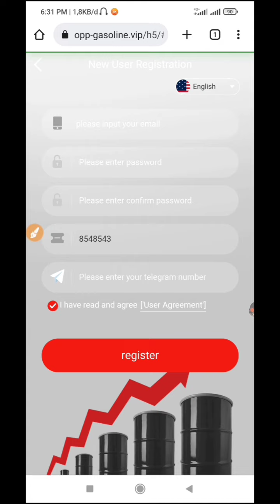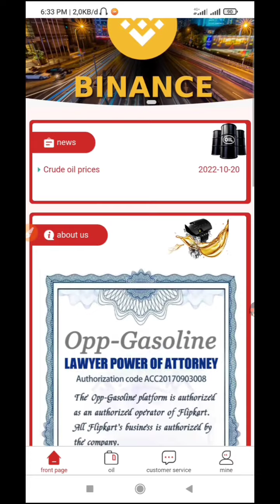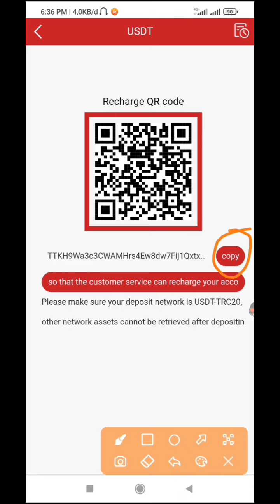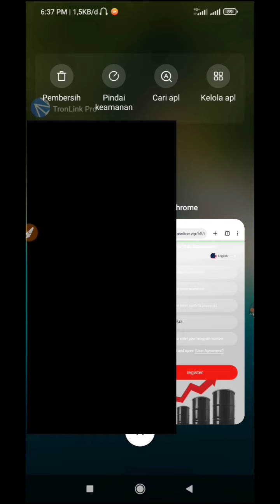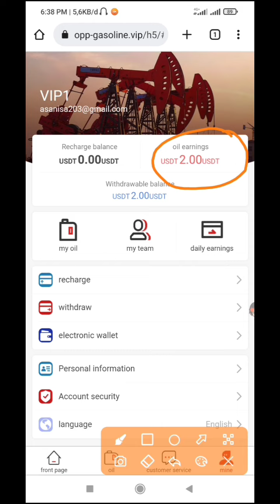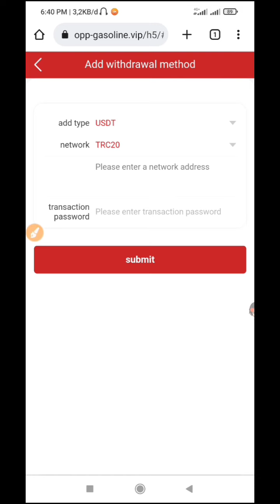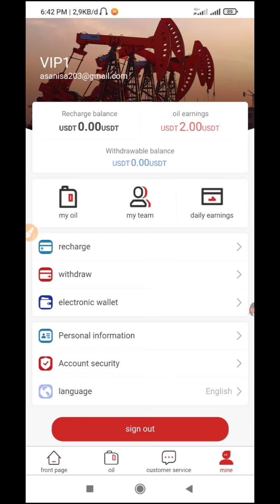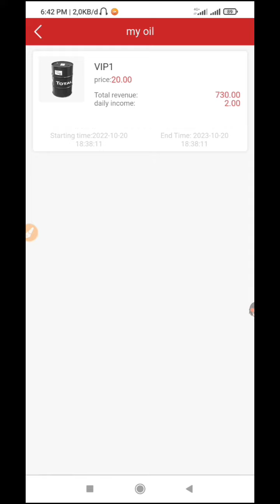Baru Netes‼️ Dibayar 2 Usdt Per Hari Tanpa Referral, Bonus Daftar 10 Usdt, Mining Usdt Terbaru 2022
Sign up to get 10USDT, and the minimum deposit is 10USDT.
Withdrawals anytime 7x24
Deposit on the same day and withdraw on the same day, with a minimum withdrawal of 2USDT
When someone signs up and tops up with your invitation code, the tier 3 rebate percentages are as follows:
10% for Level 1 members, the other party recharges 1000 USDT, you get 100 USDT
5% for level 2 members, the other party recharges 1000 USDT, you get 50 USDT
2% for level 3 members, the other party recharges 1000 USDT, you get 20 USDT
Team 24-hour recharge cash reward table
The following 2 rewards, only 1 can be selected as a reward -reward details table below-
The team recharges 1000USDT within 24 hours,) 20USDT cash reward. 2-Free promotion to VIP1,
The team recharges 3000USDT within 24 hours,- 50USDT cash reward. 2- Free promotion to VIP2
The team recharges 5000USIDT within 24 hours,- 100USIDT cash reward. 2- Free promotion to VIP3.
Within 24 hours, the team will deposit 10,000USDT,  300USDT cash reward, 2 free promotion to VIP4.
The team recharges 30.000USIDT within 24 hours, 500USDT cash reward. 2 Free promotion to VIP5.
Within 24 hours, the team will deposit 50,000USDT,  800USDT cash reward, 2 free promotion to VIP6.
The team recharges 80,000USDT within 24 hours, 1000USDT cash reward. 2 Free promotion to VIP7
The team recharges 100,000USDT within 24 hours,  3000USDT cash reward. 2 Free promotion to VIP8,
The team recharges 150,000USDT within 24 hours, 10,000USDT cash reward. ) Free promotion to VIP9
The time for receiving rewards starts from your registration. After 24 hours of registration, you will contact customer service to apply for rewards, and the platform will record the rewards.
Record your team recharge amount. 24-hour update team recharge amount
Note: If you meet the requirements, please contact customer service as soon as possible to receive the reward. If you miss the time, it will be considered invalid and your team needs to be recalculated.
24 hours of records.

bitcoin gratis android, nambang bitcoin di pc, nambang
bitcoin terpercaya, nambang bitcoin di laptop, nambang
bitcoin di android 2020, nambang bitcoin di termux,
nambang bitcoin 2021, nambang bitcoin android, mining
bitcoin, mining bitcoin 2021, mining bitcoin gratis tercepat
2020, mining bitcoin gratis, mining bitcoin gratis tercepat
2021, mining bitcoin android, mining bitcoin indonesia,
mining bitcoin gratis tanpa deposit 2020, mining bitcoin
terbaru, mining bitcoin android tercepat tanpa deposit